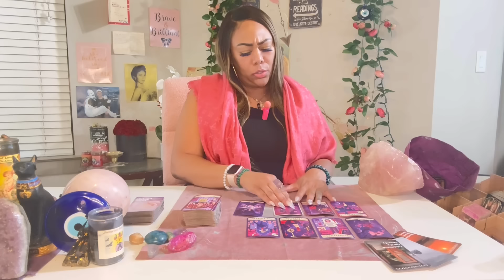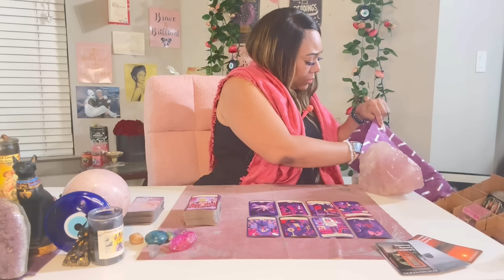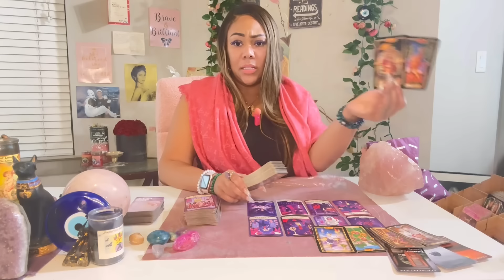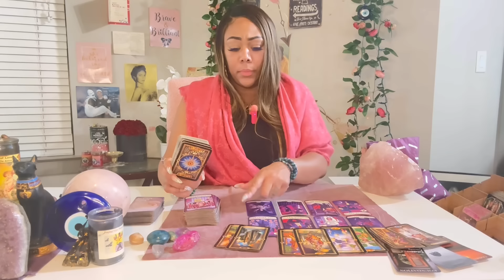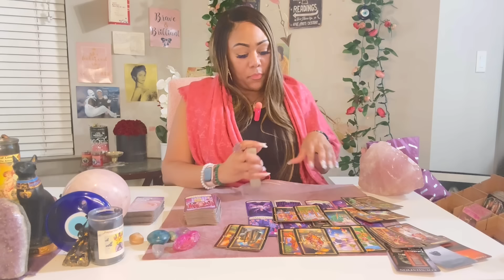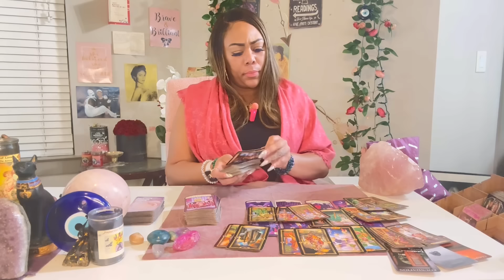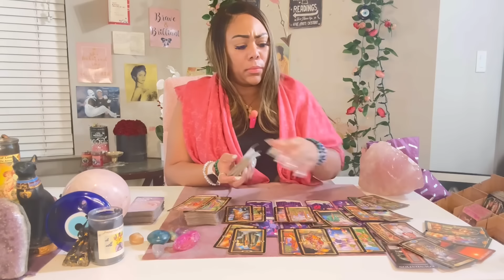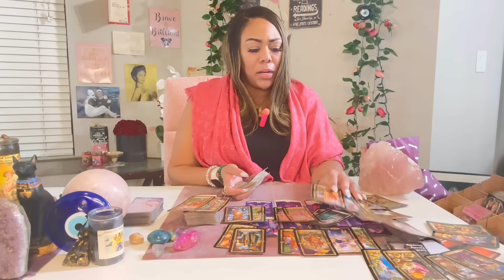WHOEVER THIS IS HAS GOT IT BAD FOR YOU AND WILL BE CHASING YOU. WHY ARE YOU PUSHING THEM AWAY?!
FREE PERSONAL READING CONTEST IS CLOSED! THANK YOU TO EVERYONE THAT ENTERED. THE 2ND WINNER WILL BE SELECTED IN SEPTEMBER/OCTOBER. GOOD LUCK TO YOU ALL!

Miss Hawaii is:
Scorpio - Sun ☀️
Scorpio - Mercury 🔥
Scorpio - Venus ❤️
Scorpio - Pluto 🌏

*PAID QUESTIONS RULES* :

— THERE ARE NO REFUNDS ON PAID QUESTIONS.
— AFTER PAYMENT IS SUBMITTED YOU MUST EMAIL YOUR QUESTION TO IF YOU DID NOT NOTE THE QUESTION WHERE YOUR PAYMENT IS SENT.
— IF YOU DONT WANT YOUR FIRST NAME OR LAST NAME CALLED OUT DURING YOUR QUESTION YOU MUST EMAIL AHEAD OF TIME AND LET ME KNOW. PLEASE PROVIDE THE NICKNAME YOU WOULD LIKE ME TO USE IF THATS THE CASE.
— IF YOU DO NOT SUBMIT YOUR QUESTION BY THE TIME YOUR NAME IS CALLED THEN YOUR QUESTION WILL BE ANSWERED AT THE BEGINNING OF THE NEXT LIVE.
— IF YOU SUBMIT PAYMENT AFTER QUESTIONS ARE CLOSED, YOUR QUESTION WILL BE ANSWERED AT THE NEXT LIVE.
— ONLY ONE QUESTION WILL BE ANSWERED, THIS IS NOT A FULL LENGTH PERSONAL READING.

Blessings 💕